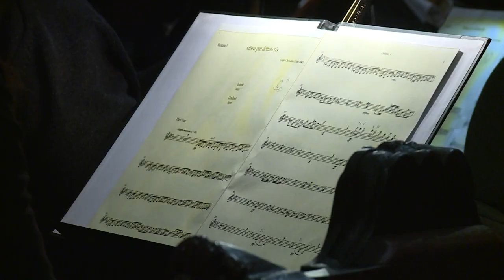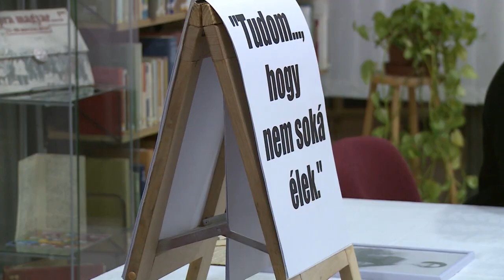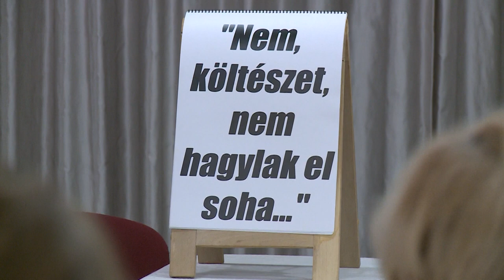231212 Paletta magazin